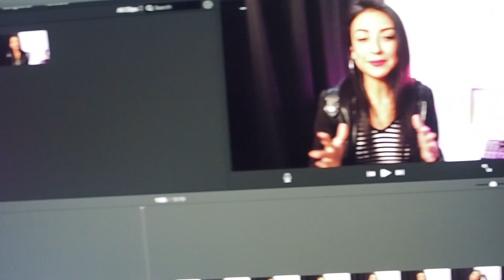CÓMO TOCAR: ADIÓS de CERATI, ENSAYA CONMIGO! - DETRÁS DE CÁMARAS - CLAUZEN VILLARREAL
Bandita, muy contenta de compartirles este nuevo video del dia de hoy!
Les comparto los acordes que usé para mi COVER de ADIOS de CERATI.
Aprende a tocarla!
Si se te pasó ver del VIDEO, te lo dejo aqu.

Recuerda que todos los clásicos del ROCK en ESPAÑOL y del ROCK EN TU IDIOMA solo aqui en nuestro VIERNES DE COVER, NO TE LO PIERDAS!!

Mira mi video y copia mis acordes para que puedas tocarla conmigo, es una canción MUY FACIL de aprender a tocar en Guitarra!! Asi que VAAAS, dale play y canta conmigooo!!

Recuerda que TENEMOS VIDEOS NUEVOS CADA VIERNES !! ASI QUE NO FALTES PARA SEGUIR CANTANDO JUNTOS estas ROLITAS DEL ROCK EN ESPAÑOL QUE TANTO AMAMOS Y QUE TANTO NOS GUSTAN!!!

Si quieres saber la marca de mi guitarra y el equipo que utilizo para grabar, entonces tienes que ver este video